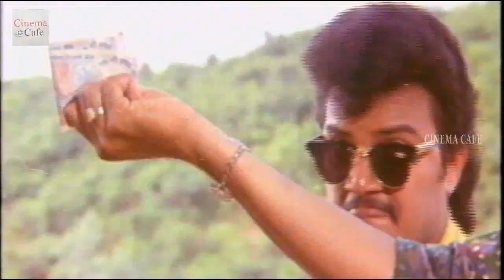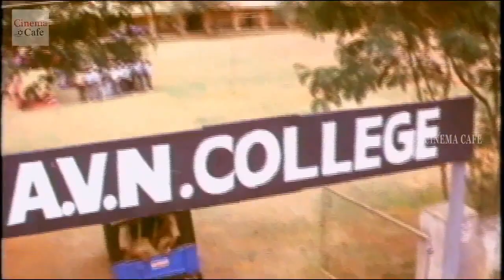ఇలాంటి వాళ్ళవల్ల అమ్మాయిలు కాలేజ్ కి రావట్లేదు... Back 2 Back Rowdy Inspector Balakrishna CC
Watch : ఇలాంటి వాళ్ళవల్ల అమ్మాయిలు కాలేజ్ కి రావట్లేదు... Back 2 Back RowdyInspector Balakrishna CC

TeluguMovies,